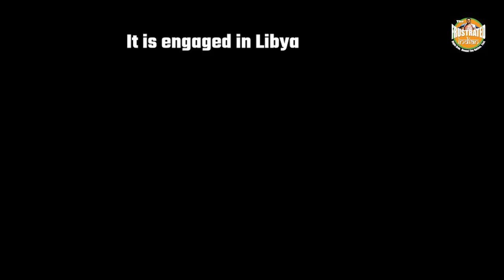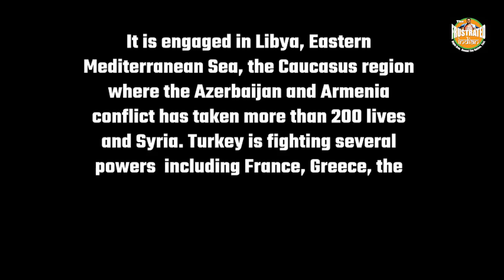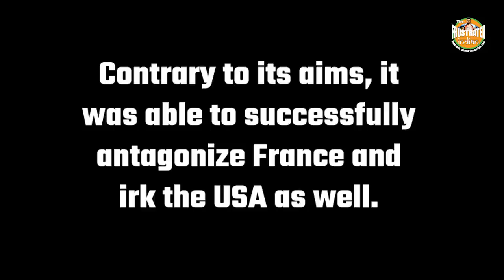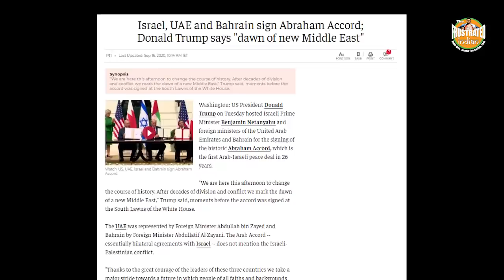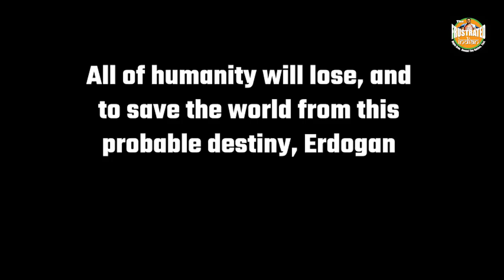Not China but Turkey will be the cause of WWIII